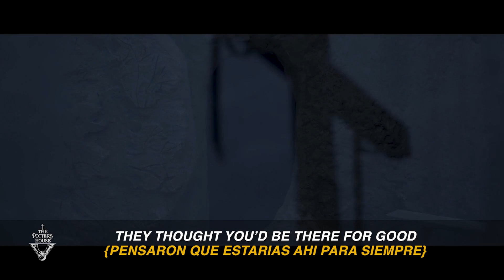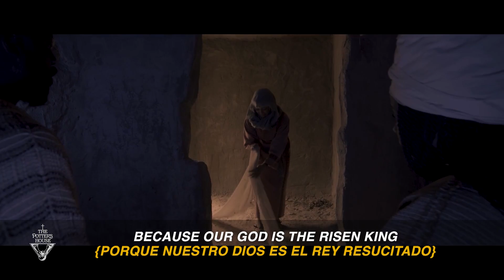Risen King - Nicholas Traylor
Bishop T.D. Jakes and Potter’s House Arts & Music Ministry Presents The Gift In The Garden

Risen King (feat) Nicholas Traylor
Written by Tonya Baker, Bakehouse Music Group (BMI), Justin Savage, Must Hear Music (BMI),
Nicholas Traylor (BMI), Thomas Shepherd, Tray Music (ASCAP), Demetrius Smith (BMI)
Produced by Justin Savage for Song Savvy Productions and Demetrius (D Bizzy) Smith for D
Bizzy Productions
Mastered by Dave Harris at Studio B Mastering, Charlotte, NC
Mixed by Darren Schneider
Keyboards and Programming: Demetrius Smith and Justin Savage
Bass: Kevin Cummings
Vocals: Jabari Johnson, Tonya Baker, Eternia Garrett, Paul Shepherd and Nicholas Traylor
Vocals recorded by Simeon Baker at Cove Studio, Arlington, TX

Download and/or stream “The Gift in the Garden” soundtrack in its entirety wherever music is sold!